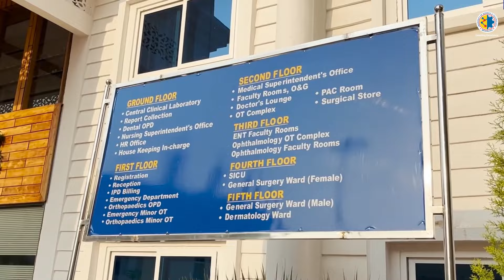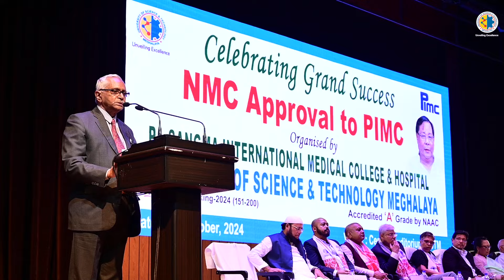Shri M Hoque, Chancellor USTM addressed the Celebration program for NMC Approval of PIMC